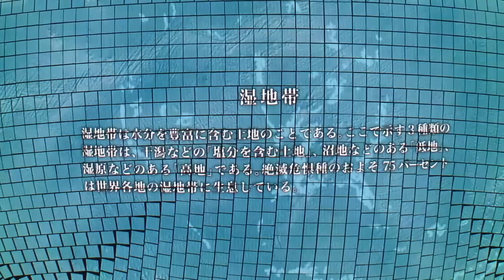湿った土地 / WETLANDS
「湿った土地」は湿原、沼沢地、これらに類するエリアを総称する語である。ここでは主な三種の図を示している。塩化地、低地、そして高地。絶滅危惧種のおよそ75パーセントは世界各地の湿地に生息している。

【ワールドプロセッサー by インゴ・ギュンター】
ドイツ生まれのメディアアーティスト、インゴ・ギュンター氏がGeo-Cosmosのために制作したコンテンツ

データ提供：UNDP's HDR (Human Development Report)/The World Bank/OECD
データビジュアライズ：Elias N. Melad/Nathan Townes-Anderson/Amy Brener, Sharone Vendriger/Mike Shea/Go and Partners,Inc.
制作協力：P3 art and environment
Special Thanks to：Andrew Saunders/ RPI, Manuela Hartel/ Andreas Riedl, Jan Mokre

Wetlands is a collective term for marshes, swamps, bogs, and similar areas. Shown here are the three main deliniations; Salt Affected, Lowland, and Upland. About 75% of all endangered species are native to the world's wetlands.

【World Processor Powered by Geo-Cosmos】
Produced by INGO GÜNTHER

Data provided by
Data source
UNDP's HDR (Human Development Report)/ The World Bank/ OECD
Visualization
Elias N. Melad/ Nathan Townes-Anderson/ Amy Brener, Sharone Vendriger/
Mike Shea/ Go and Partners, Inc.
Realization
P3 art and environment

Andrew Saunders/ RPI, Manuela Hartel/ Andreas Riedl, Jan Mokre

【「Geo-Cosmos（ジオ・コスモス）」とは】
1000万画素を超える高解像度で、宇宙に輝く地球の姿をリアルに映し出す日本科学未来館のシンボル展示。
有機ELパネルを使った世界初の地球ディスプレイです。「宇宙から見た輝く地球の姿を多くの人と共有したい」という館長毛利衛の思いから生まれました。

【「つながり」プロジェクトとは】
地球ディスプレイ「Geo-Cosmos(ジオ・コスモス)」を中心とした3つのツールを活用し、科学情報の視覚化と共有、感性に届く表現によって、今の地球、今の自分についての「知」を深め、未来のビジョンをともにつくり上げることを目指したプロジェクトです。

【What is "Geo-Cosmos"?】
The Geo-Cosmos, the symbol exhibit of Miraikan, produces a rendition of our Earth shining brightly in space with a super high precision exceeding 10 million pixels. It is the world's first "Globe-like display" using organic LED panels and was created from Miraikan's Chief Executive Director Mamoru Mohri's desire of "wanting to share with people the sight of our beautiful Earth as seen from space."

【What is "TSUNAGARI" project?】
The "TSUNAGARI" Project is an innovative approach in which we can share scientific information with the world through a new form of visual expression, and provides us with "knowledge" of our planet, our species, and ourselves. Through "Tsunagari" we, together, will build a better vision for our own future. "Geo-Cosmos" is an important tool of "TSUNAGARI" project.